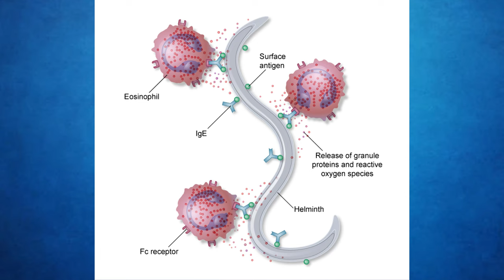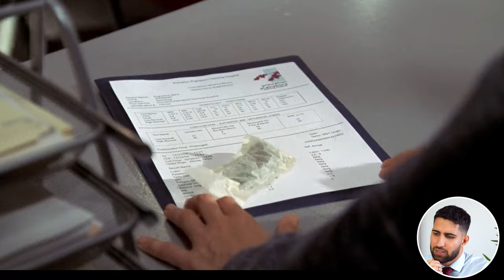Doctor Reacts to House MD Trying to Save Nun with Herpes (Damned S1E5)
A nun with a dark past takes House MD's centre stage in a race against time. Do I finally get the diagnosis before House MD? In Season 1 episode 5, Damned if you Do, I discuss:
Religion and morality
Herpes encephalitis
Erythema multiforme
Allergy
Heavy metals
Figwort Tea
Toxins in tea
Chase's religious past
Clean rooms

Hope you enjoyed this episode of doctor watches House MD Damned if you Do.

Still can't believe how good this script is.

Stay curious,
Dr S